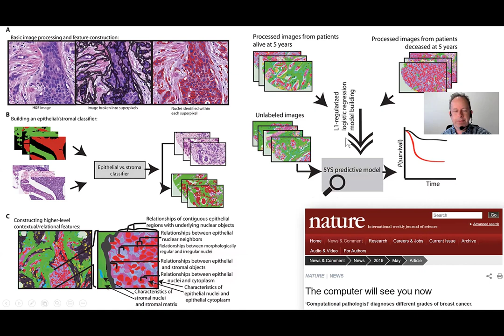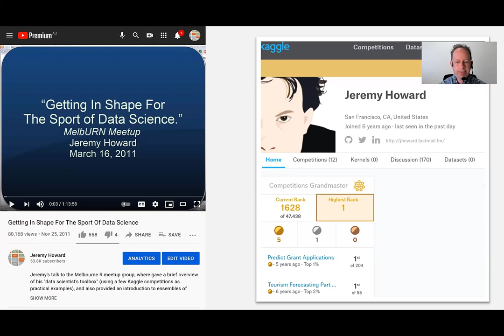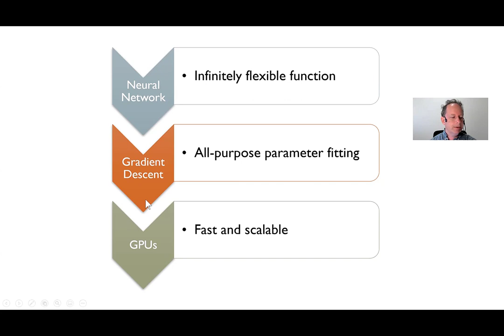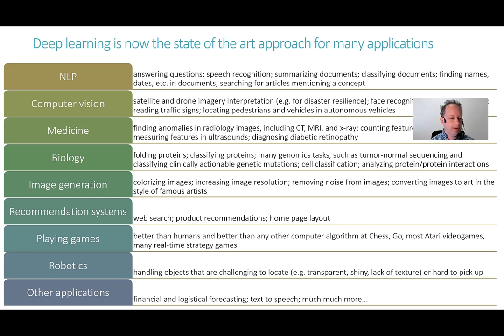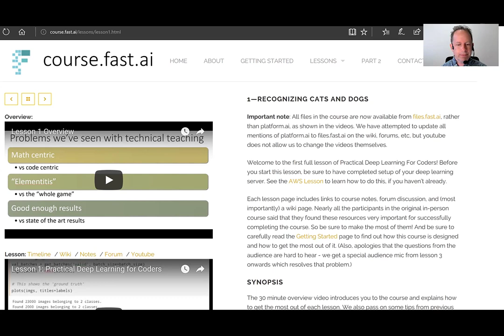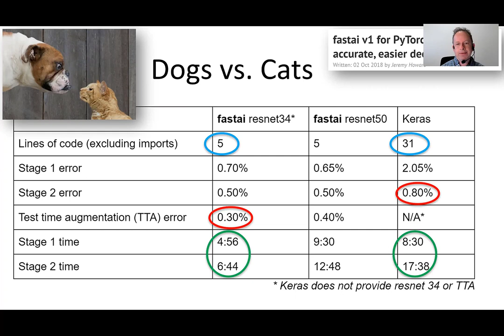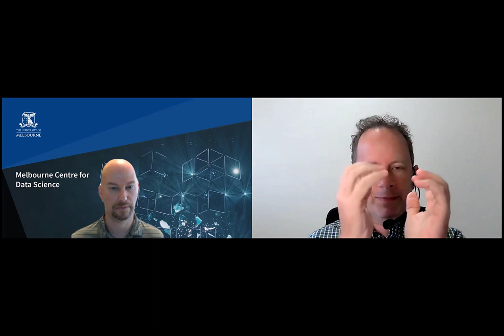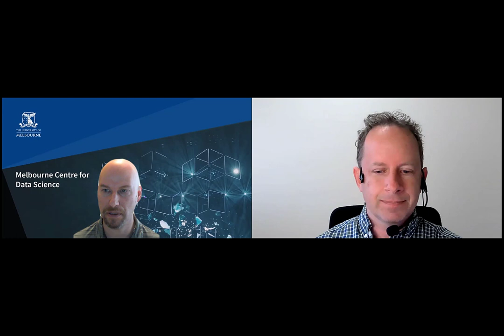My Journey to Deep Learning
For 20 years I used a wide variety of machine learning and optimization algorithms to tackle predictive modeling challenges in many fields. But today, I find that deep learning gives me the best results for most problems I tackle, including solving problems that previously were out of reach. Furthermore, I find that deep learning generally requires less manual tweaking, leading to fewer errors and quicker results. Here, I discuss what I've learned on this journey, and describe why I believe nearly all data scientists should invest heavily in becoming effective deep learning practitioners.